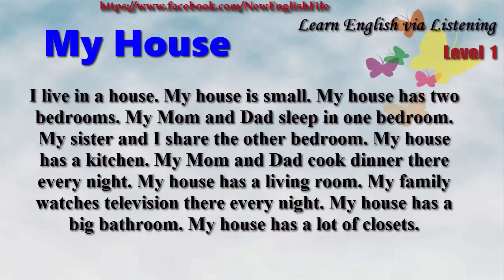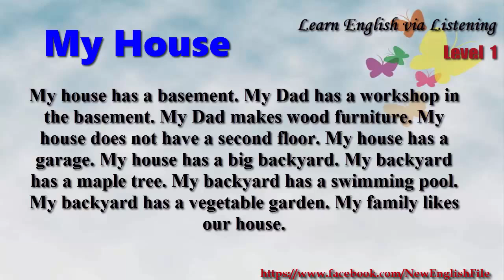Learn English via Listening Level 1 Unit 5 My House